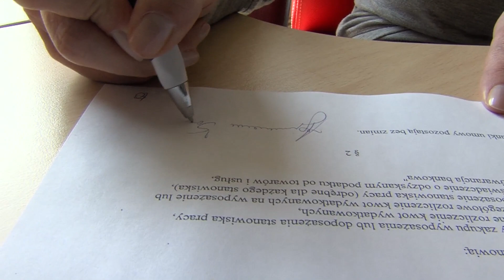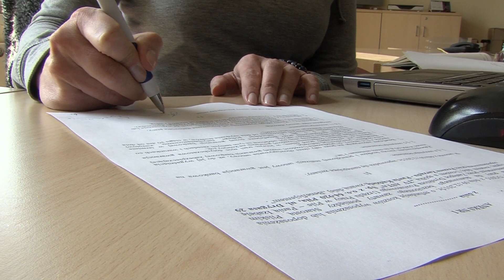Piła: uwaga na oszustów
Domokrążcy podszywają się pod firmę Asta-Net i oferują usługi dostawy Internetu.